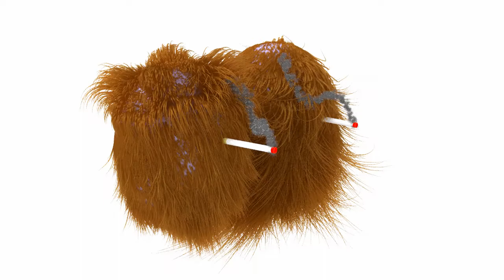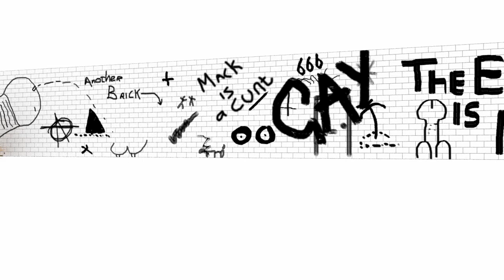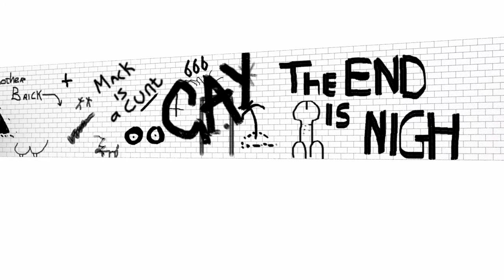002 Gingernuts meet some gents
In this episode the Gingernuts meet some old friends.